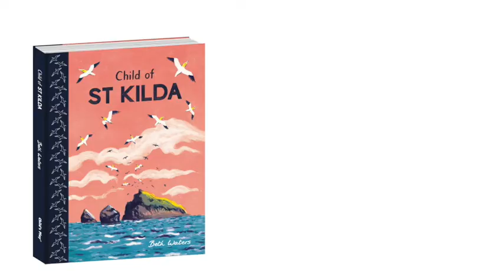Child of St Kilda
Child of St Kilda by Beth Waters
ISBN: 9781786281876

Norman John Gillies was one of the last children ever born on St Kilda, five years before the whole population was evacuated forever to the British mainland. People had lived on these islands for over four thousand years, developing a thriving, tightly-knit society that knew nothing of crime or money, and took care of its weakest members without hesitation. At the mercy of the seasons and the elements, a unique lifestyle evolved, based around resilience, mutual trust and caring. What was it like to grow up in such harsh conditions? Why and how did this ancient way of life suddenly cease in 1930? Where did the islanders go, and what became of them? And what became of Norman John, child of St Kilda?